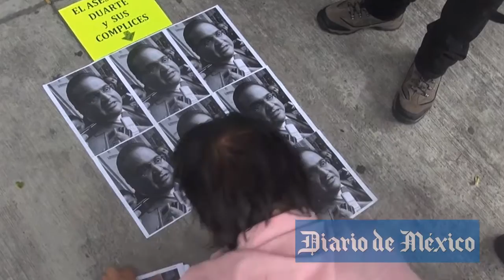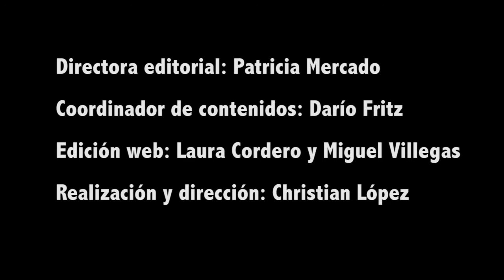Homenaje a Rubén Espinosa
Video: Christian López